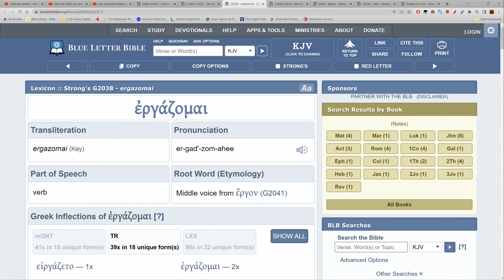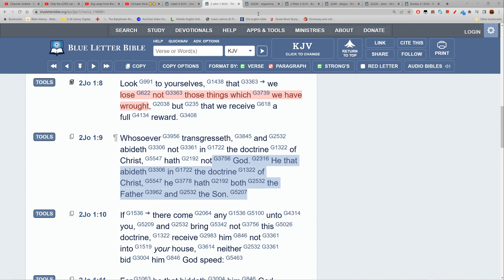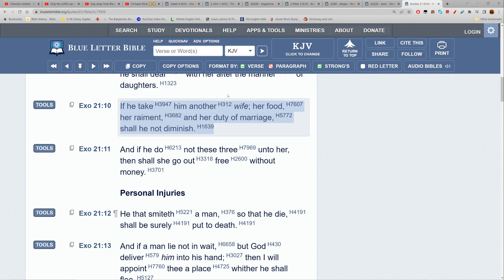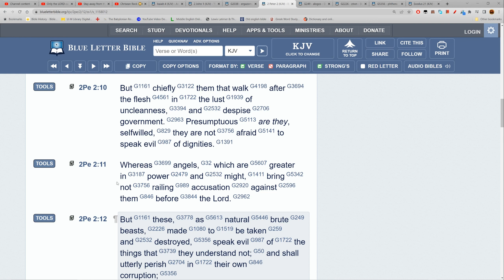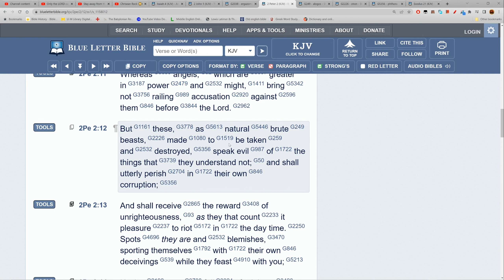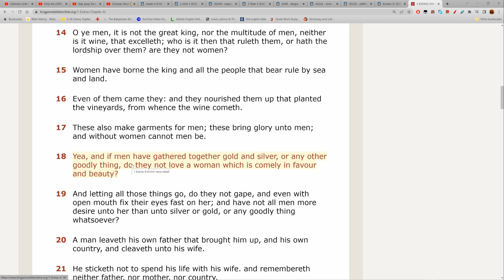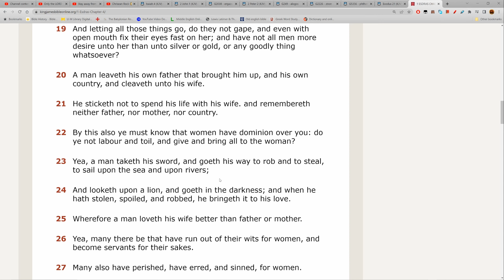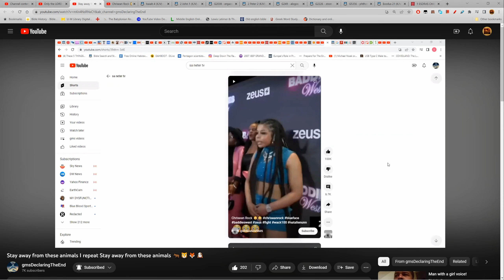RESPONE: STAY AWAY FROM THESE ANIMALS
ELECT ENDURE🪔🕎